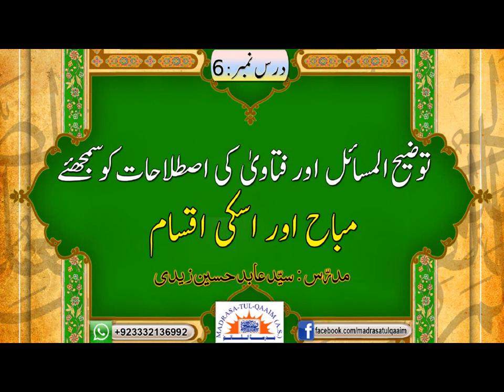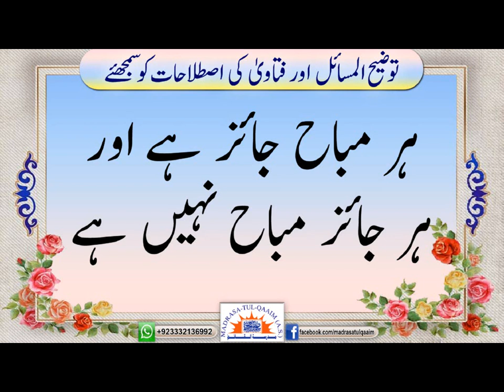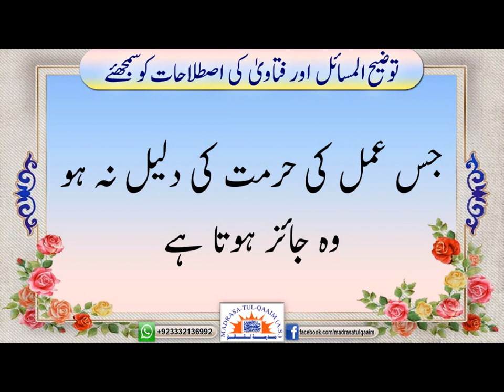توضیح المسائل اور فتاوی کی اصطلاحات کو سمجھئے ۔۔۔۔ درس 5